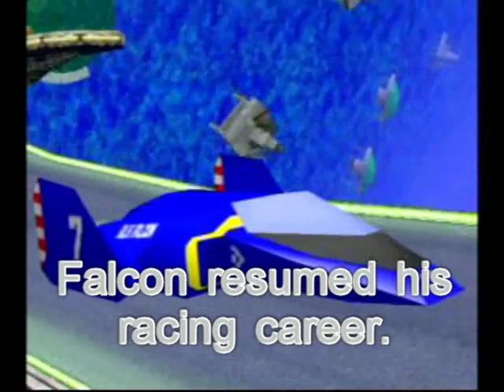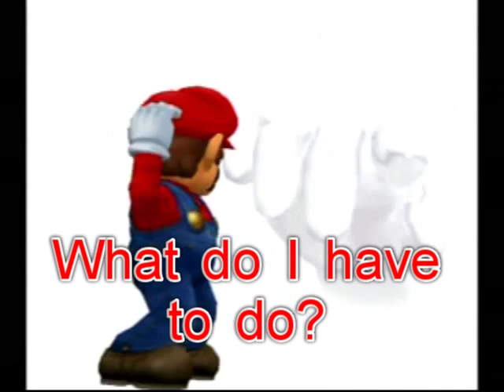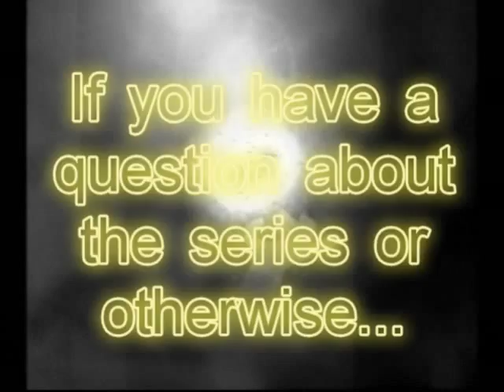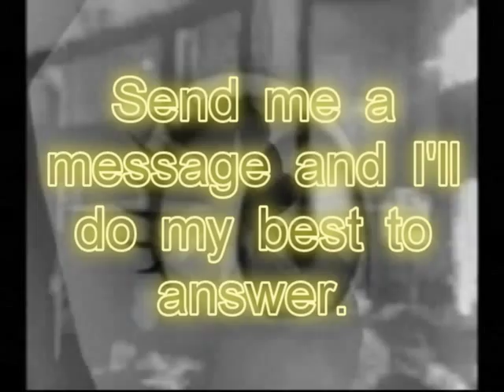Super Mario GX: Heroes of Light - Finale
Yep, this is the end. I hope I managed to answer any questions you may have about the series. It was a good run, that's for sure. This series took a grand total of 4 months to finish. And, the combined time for the whole series (counting the trailer) is almost exactly 3 hours and 15 minutes. Thank god for that Action Replay, eh? Without it, this would have been just another Mario VS Bowser thing that takes about 2 episodes. And no one wants that. It's going to be weird not having this series to think about anymore. But it's no big loss, since I already have another series in the making. It's actually not mine, but I was asked to do it, and I accepted. But I'm getting off-track.

By the way, The credits song is Gravity Hurts by Niels Brink.